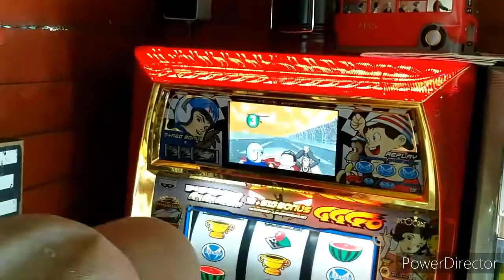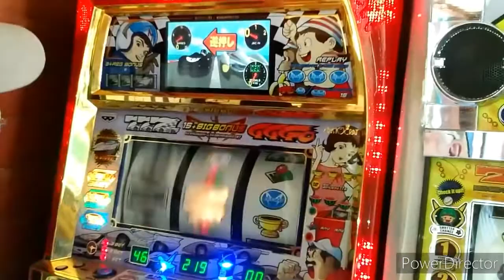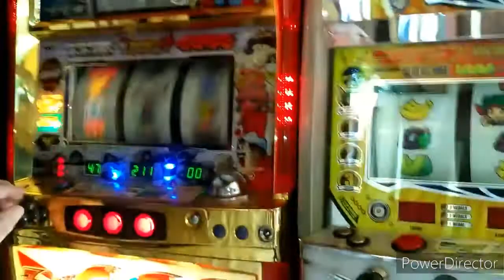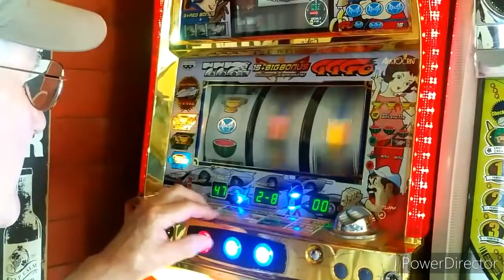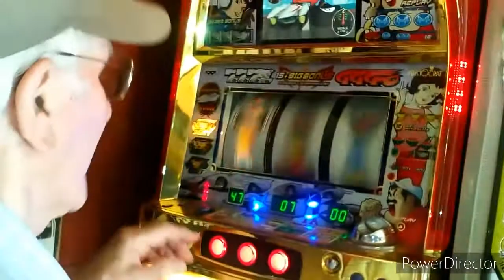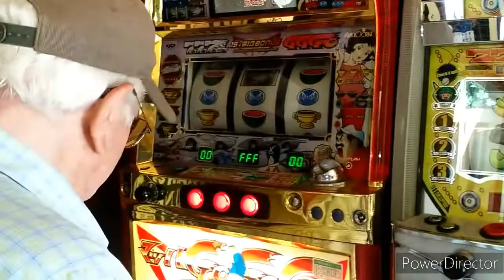Pachislo GoGoGo played by Don 1